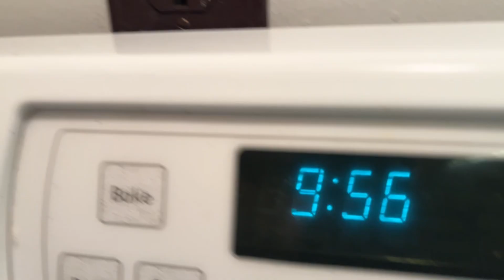How to make an easy and tasty late night snack !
Just all of the sudden from out of nowhere, I got hit in the gut , it hurt so I had to get up and make something to eat.  Which I did. Check it out. If I can make it anyone can.